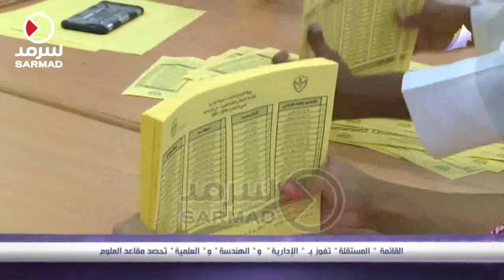القائمة "المستقلة" تفوز بالإدارية والهندسة و"العلمية" تحصد مقاعد العلوم